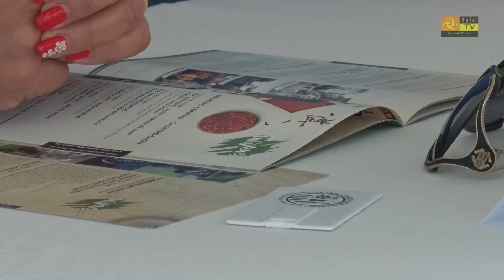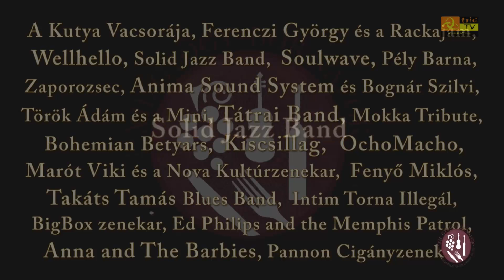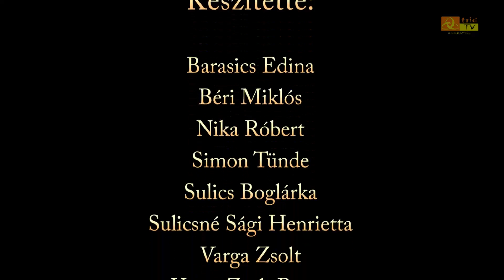Bük i Hírek 2017. június 20. VII évfolyam, 25 szám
GyógyBor Napok 2017 – meglepetésvendég és új kisfilm a sajtótájékoztatón
Edzőpálya átadó Bükön. – már 3 pályán rendezhetnek hivatalos mérkőzéseket
2. lett a Megye 2-ben a büki focicsapat – de így is feljuthat.
Zeneiskolai évzáró – Bükön és Csepregen is koncerttel és bizonyítvány osztással fejeződött be a tanév